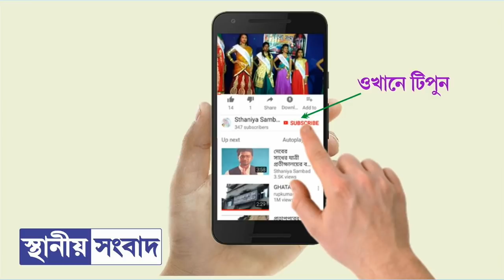ঘাটালে ব্রহ্মাকুমারীর রাখী বন্ধন উৎসবে ভিড়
ঘাটালে ব্রহ্মাকুমারীর রাখী বন্ধন উৎসব উদযাপন